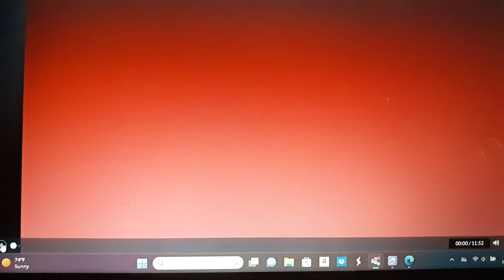MYTG Episode: Behavior Flag Card Day (Disowned)